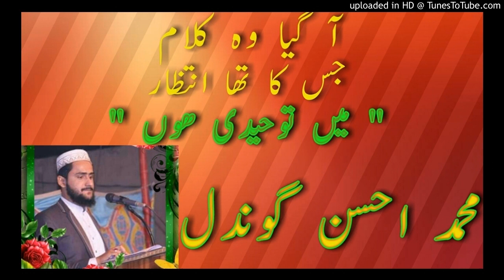Main toheedi hun kalam by Ahsan Gondal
Ahsan gondal channel